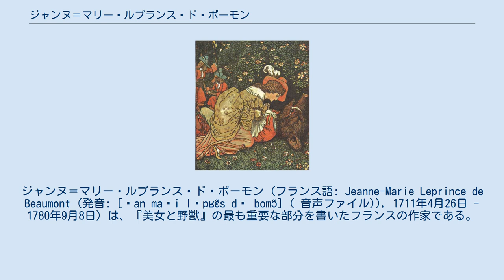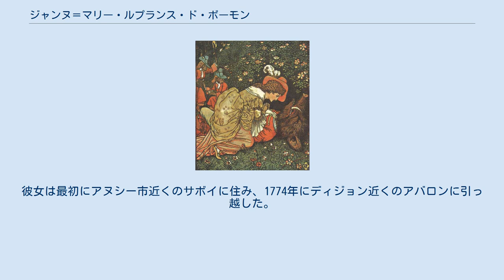ジャンヌ＝マリー・ルプランス・ド・ボーモン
ジャンヌ＝マリー・ルプランス・ド・ボーモン (フランス語: Jeanne-Marie Leprince de Beaumont (発音: [ʒan maʁi ləpʁɛ̃s də bomɔ̃] ( 音声ファイル)), 1711年4月26日 - 1780年9月8日) は、『美女と野獣』の最も重要な部分を書いたフランスの作家である。
ボーモンの三番目の夫はフランスのスパイであったトーマス・ピション（Thomas Pichon）である。
日本ではボーモン夫人として知られている。
 ジャンヌ＝マリー・ルプランス・ド・ボーモンは1711年にルーアンで生まれ、1780年に亡くなった。
11歳のときに母親を亡くしている。
その後、ボーモンと妹は、ルーアンのアーネモントにある修道院学校に在籍していた女性から1725年から1735年まで教育を受けた。
 ボーモンのは1737年にダンサーのアントワーヌ・モルターとの結婚した。
Grimard deBeaumontとの2度目の結婚の詳細は不明である。
しかし、ボーモンはエリザベスという名前の娘を産んだことが分かってる。
 1748年、夫婦間の不貞に反応し夫から離れ、彼女はフランスを離れ、いくつかのおとぎ話を書いた。
その中には、ガブリエル＝シュザンヌ・ド・ヴィルヌーヴ（Gabrielle-Suzanne de Villeneuve）のオリジナルを元にした美女と野獣の要約版があった。
イギリスでの出版のキャリアが成功した後、彼女は1763年に娘のエリザベスと婿のモローと一緒にイギリスを離れた。
彼女は最初にアヌシー市近くのサボイに住み、1774年にディジョン近くのアバロンに引っ越した。
 ウォルター・クレインによる『美女と野獣』挿絵 ボーモンは約70冊の書籍を出版した。
他にも雑誌『新フランス誌』を刊行したりした。